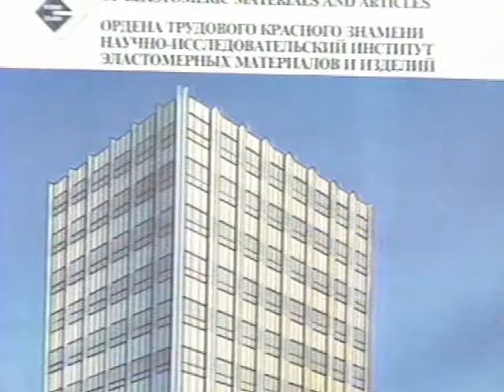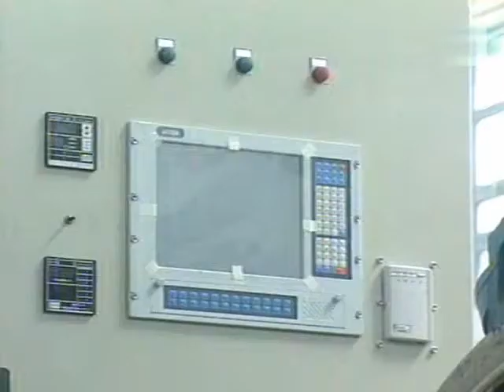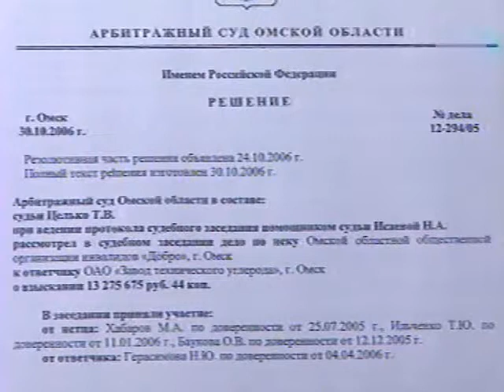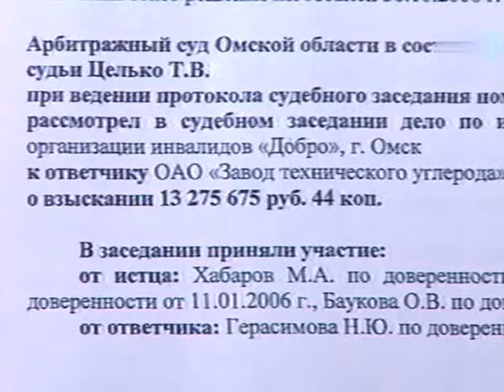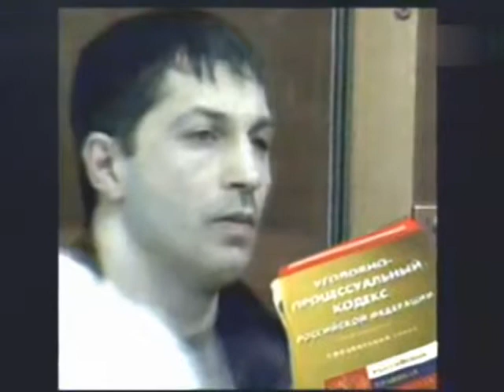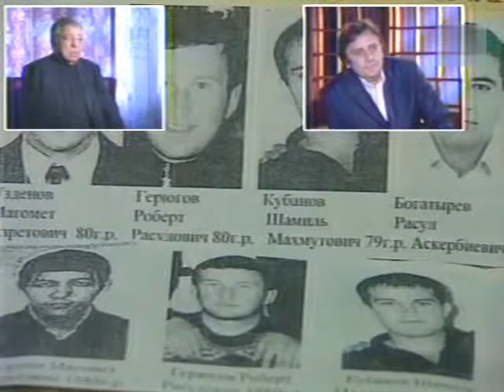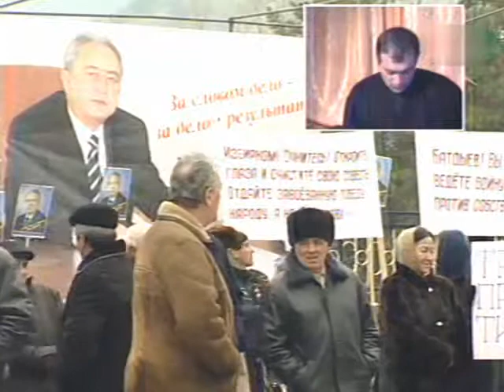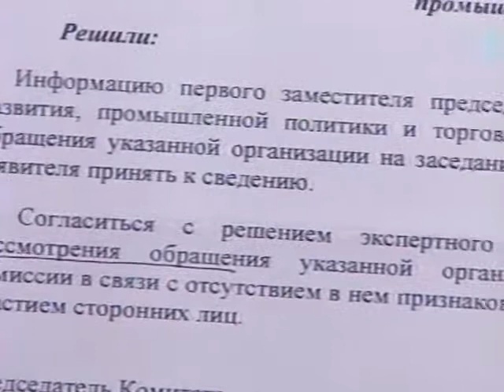Момент истины 2007 03 30 Рейдеры и власть